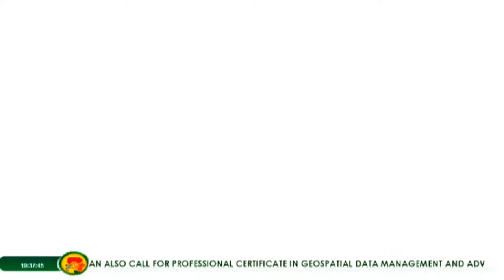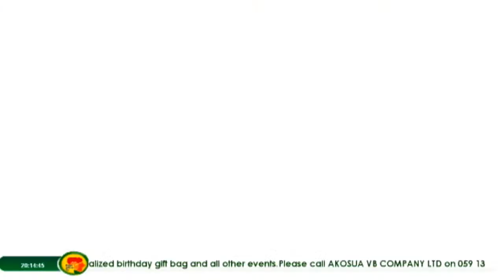OBAASIMA TOUR UNIVERSITY OF GHANA LEGON